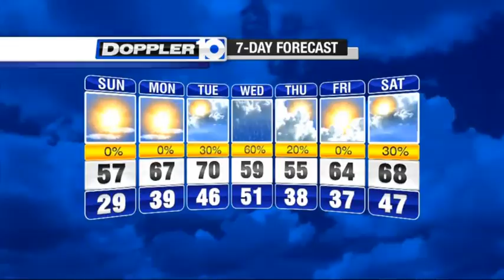Sunday Weather Forecast